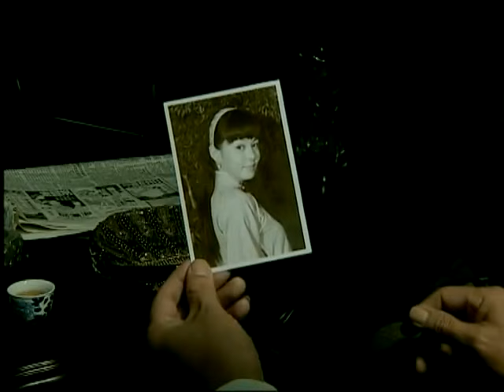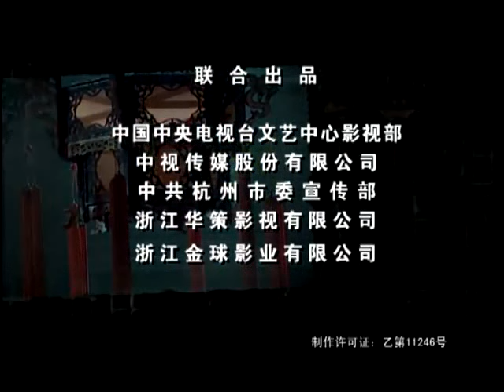因爱执迷 22 | 孤身流落走上黑道的富家私生子与没落家庭的大小姐的虐恋故事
导演：梦继
主演：陈数、王学兵、黄觉
《因爱执迷》讲述发生在20世纪30年代上海和香港两地的一段华丽而苍凉的传奇爱情故事。二十世纪三十年代，上海，祖上曾盛极一时的前清翰林白家连年衰败，坐吃山空，家道中落到连日常生活都捉襟见肘。白家六小姐白流苏出阁，白老太为了办一个体面的婚礼，向各房筹钱，老三白良越、老四白良泳两家互相推诿，妯娌之间为了小账斤斤计较，白流苏初感人世冷暖。经历了一次失败的婚姻后，她身无分文，在亲戚间备受冷嘲热讽，看尽世态炎凉。偶然认识了多金潇洒的单身汉范柳原，便拿自己当做赌注，远赴香江，博取范柳原的爱情，要争取一个合法的婚姻地位。两个情场高手斗法的场地在浅水湾饭店，原本白流苏似是博输了，但在范柳原即将离开香港时，日军开始轰炸浅水湾，范柳原折回保护白流苏，在生死交关时，两人才得以真心相见，许下天长地久的诺言。